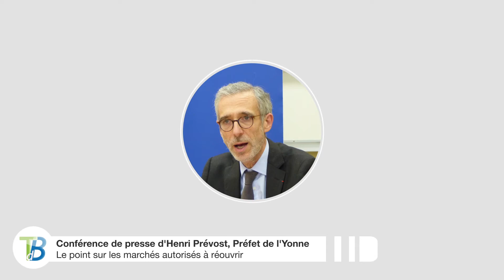Le Préfet de l'Yonne fait le point sur les marchés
Le vendredi 3 avril, Henri Prévost, Préfet de l'Yonne, a donné une conférence de presse pour aborder la crise sanitaire à l'échelle départementale. L'agriculture a été évoqué à travers les marchés. Fermés la semaine dernière à la demande du Gouvernement, certains ont pu rouvrir leurs portes sur autorisation du Préfet.